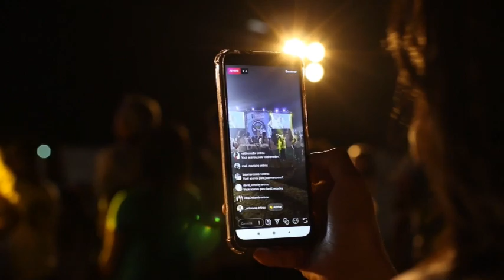Spring Love Story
Title: Spring Love Story

[Verse 1]
Cherry blossom petals fall,
Walking together down the park’s small trail.
The moment our eyes accidentally meet,
Something starts to sprout within my heart.

[Chorus]
With a whisper, "I love you,"
Carried on the spring breeze.
Under the cherry blossoms, our love story begins,
Our season starts from here.

[Verse 2]
Every time our hands touch,
My heart won’t stop racing.
On our first date, with tension and anticipation,
Even my voice trembles as I speak.

[Chorus]
Just wishing "to be with you"
Makes time feel eternal.
As if the cherry blossoms watch over us,
Spring gently envelops us.

[Bridge]
Through anxious nights and times of sorrow,
Together we can overcome.
In the coming seasons, let's walk together.

[Chorus]
"I love you," once more,
From the bottom of my heart, I voice out.
Under the cherry blossoms, we pledge our love story,
Drawing a future for us both.

[Verse 1]
桜の花びらが舞い落ちる
公園の小道を二人歩く
ふいに交わした目が合う瞬間
心の中で何かが芽生える

[Chorus]
「好きです」と小さな声で
春の風に乗せて告げる
桜の下、始まる恋物語
二人の季節はこれから

[Verse 2]
手と手が触れ合うたびに
ドキドキが止まらない
初めてのデート、緊張と期待で
話す声も震えてしまう

[Chorus]
「一緒にいたい」と願うだけで
時間が永遠に感じる
桜の花、二人を見守るよう
優しく春が包んでくれる

[Bridge]
不安な夜も、悲しい時も
二人で乗り越えていける
これからの季節、共に歩もう

[Chorus]
「好きです」ともう一度
心から声に出して
桜の下、誓う恋物語
二人の未来を描いて